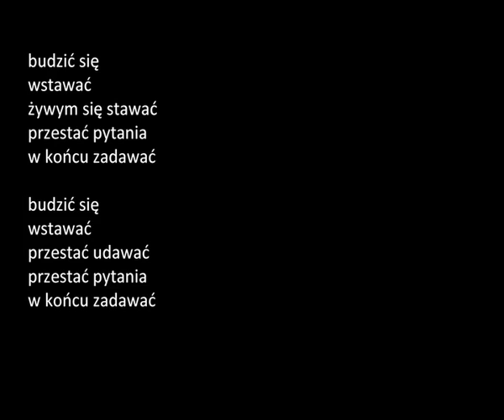Anna Patrini - BUDŹMY SIĘ ( poezja )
DZIĘKUJĘ !